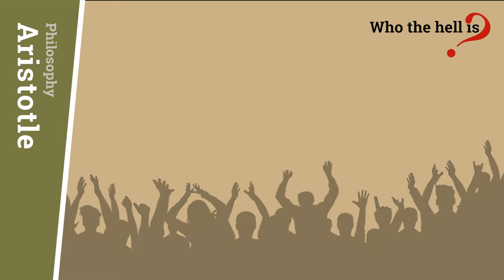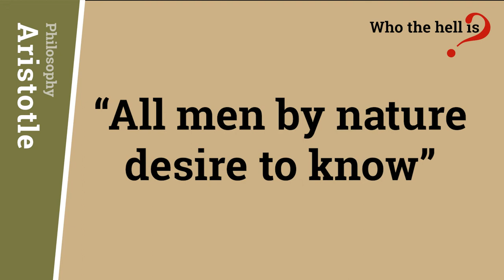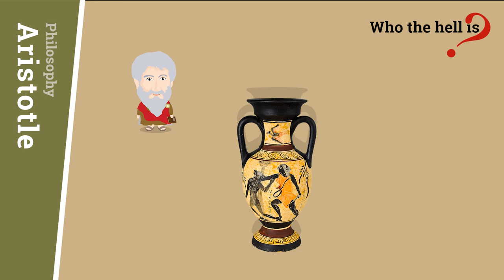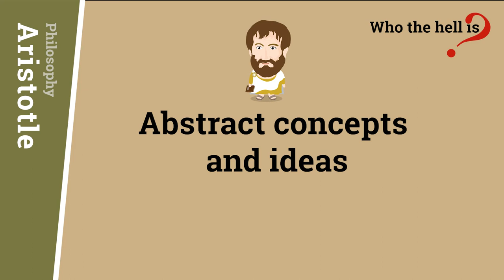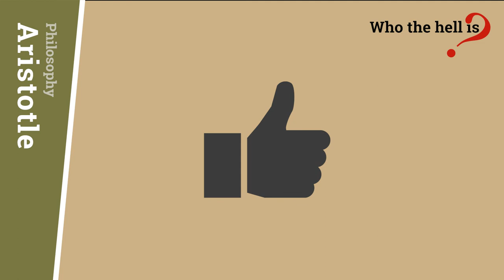Aristotle's Theory of knowledge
This video introduces Aristotle and takes a look at his Theory of Knowledge. Find out how we combine the use of our senses and our minds in order to create knowledge.

These videos are based on content from our Who the hell is..? series of books, which take complicated theories and present them in an engaging, accessible and jargon-free way. Take a look at our whole series

If you'd like to buy Who the hell is Aristotle? by Amanda Forshaw, visit Amazon

0:00 Who the hell is?
0:24 Introducing Aristotle
1:09 Aristotle's Theory of Knowledge
4:03 Learn more about Aristotle